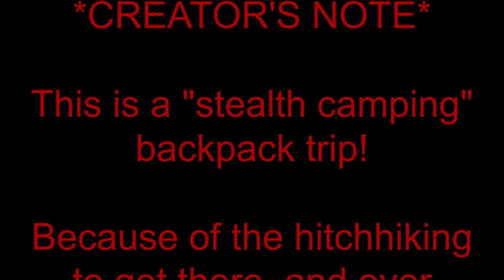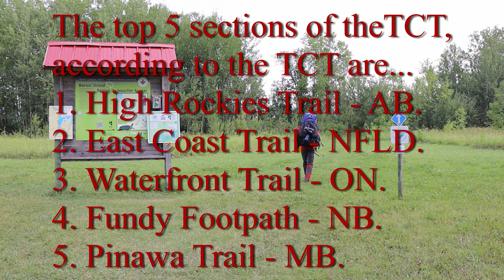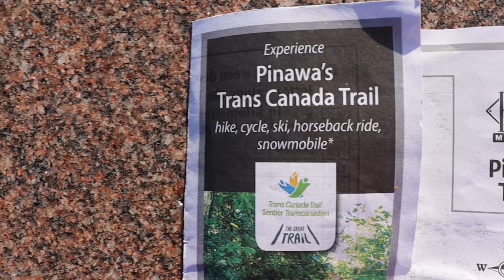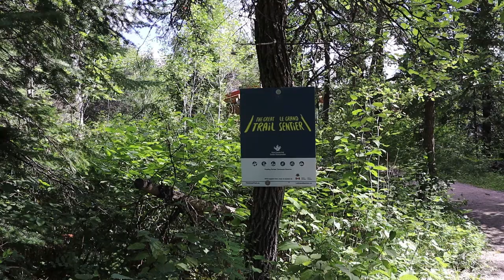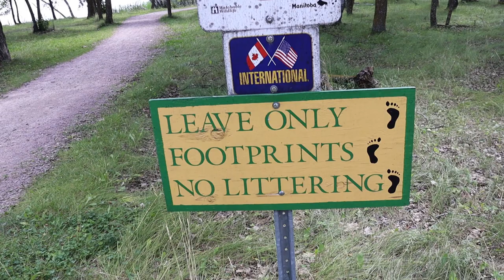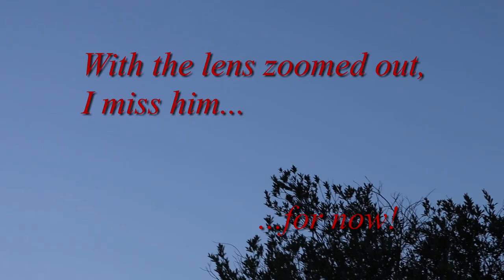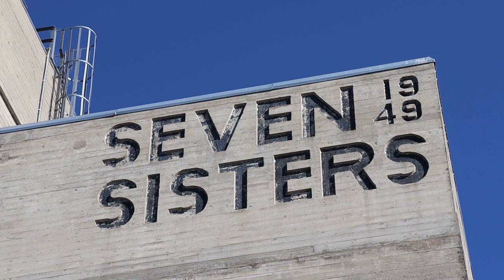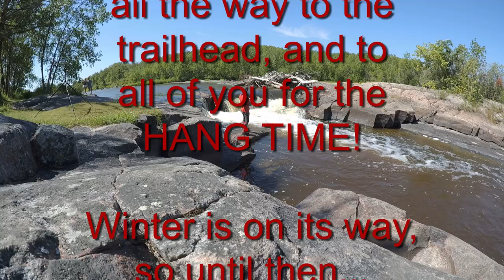What a "DAM" Hike!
I hitch from Winnipeg to Old Pinawa Heritage Provincial Park where I check out the ruins of Manitoba's very first hydroelectric dam and generating station. Leaving there, I find #5 of the top 5 section hikes of the Trans Canada Trail, the Pinawa Trail, and hike that for just about 3 km's until I spot a gorgeous little place on the Winnipeg River to "stealth camp". Back on the TCT in the morning, heading south, I cross a beauty suspension bridge and end my day with another awesome place to "stealth camp" again for the second night. Day 3 finds us at Seven Sisters Falls Dam and generating station, which is the replacement of Old Pinawa Dam. From there we head over to Whitemouth Falls Provincial Park, where we end the trip. Wildlife on this trip ranges from Bald Eagles, River Otter's, and Beavers to White Pelicans, Loon's, and Mallard Ducks.

Thanks kindly for your HANG TIME!!!
and...before winter sets in...

GET OUT, STAY OUT!!!  -  LTE.